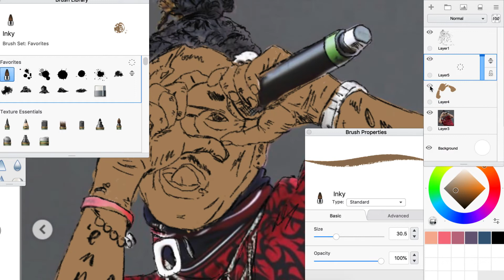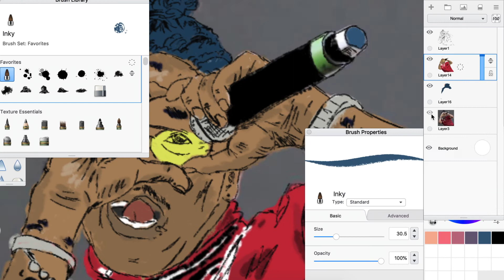2019 Lil Uzi Vert Eternal Atake Type Beat + Hook + Speedart "Shh Shh" (prod. OSHUNOX)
Gear Used:
Image Line FL Studio Signature Edition
Alesis Q25 25-Key USB MIDI Keyboard Controller
Shure SM7B Vocal Dynamic Microphone, Cardioid
Focusrite Scarlett Solo (2nd Gen) USB Audio Interface with Pro Tools
Yamaha HS8 Powered Studio Monitor Pair
Audio-Technica ATH-M50x Professional Studio Monitor Headphones
Canon EOS Rebel T3i Digital SLR Camera

type beat
free beat
Tay-K
hip hop beats
instrumental
hip hop
lofi hip hop
instrumental hiphop
trap instrumental
rap beats
study beats
underground
chillhop
jazzy hip hop
rap beats for sale
club rap beat with hook
kanye west type beat
kanye west free instrumental